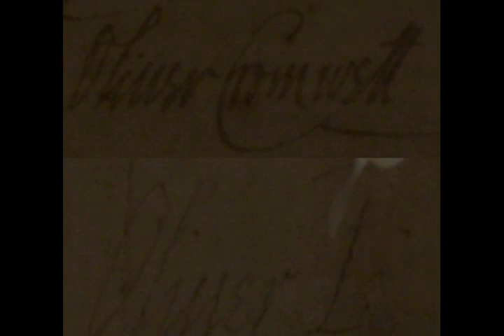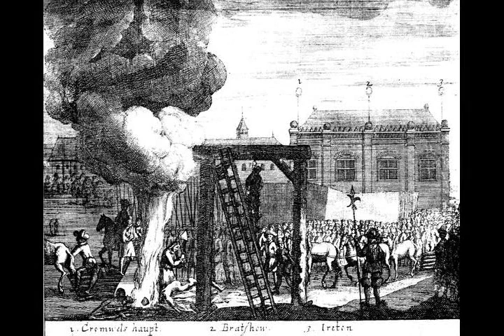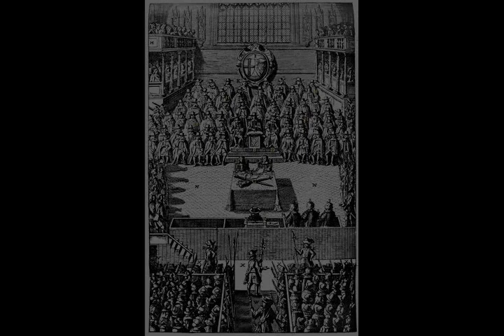Oliver Cromwell - Wikipedia article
Video summary:
Oliver Cromwell (25 April 1599 – 3 September 1658) was an English general and statesman who led the Parliament of England's armies against King Charles I during the English Civil War and ruled the British Isles as Lord Protector from 1653 until his death in 1658. He acted simultaneously as head of state and head of government of the new republican commonwealth.